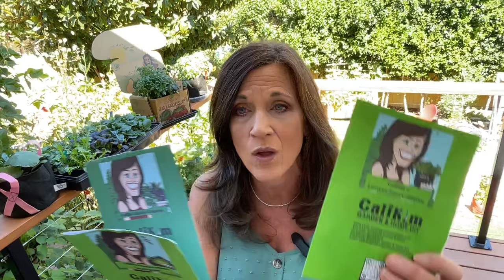🎃LIVE: October Vegetable Garden:Your Essential To-Do List (REPLAY)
October is here - northern gardeners might be winding down, and southern gardeners are gearing up for fall/winter planting!  Either way, join me live as we chat about the essentials to do in your garden during October!
October Subscription Box is HERE!  Theme: “Indoor Garden: Mini Veggies & Herbs”.  FREE BONUS: Exclusive Smart Pot Breast Cancer Awareness 1-gallon fabric container. Gift It! boxes are available for the October box only (no subscription necessary) to honor someone impacted by breast cancer.  $5 off 1st box w/ code “MINIVEGGIES” $1 from the proceeds of each box will be donated towards breast cancer research.

CONTAINERS
CaliKim 1, 5, 10 gallon Smart Pots, Little Shorty 3' fabric raised bed

Worm castings, Vitality, Worm tea

SHADE CLOTH
GROW LIGHTS
1.  CLAMP LIGHT SET UP
-8.5” clamp light
-LED bulbs

2.  GROW LIGHT BOX
-8.5” clamp light
-LED bulbs

3. SHOP LIGHT SET UP :
-4 foot Shop light fixture with LED bulbs
-2 foot Shop light fixture with LED bulbs

4. SHELVES
2 foot, 5 shelf adjustable
3 foot, 5 shelf adjustable
4 foor, 6 shelf adjustable

Seed starting cells
DIY seed starting mix:
Yellow Sticky Traps